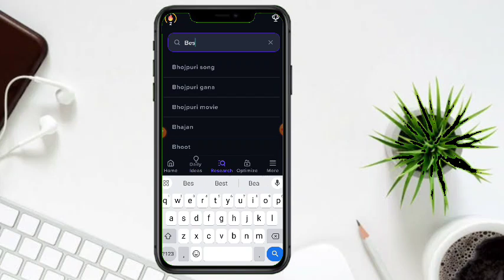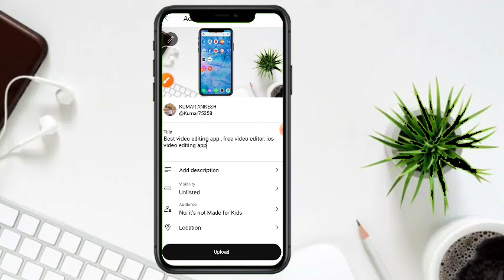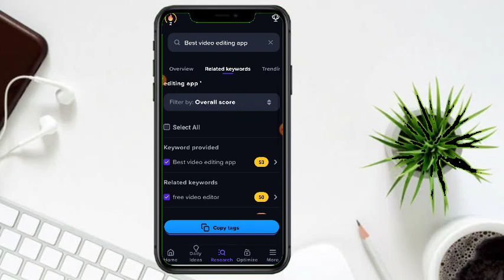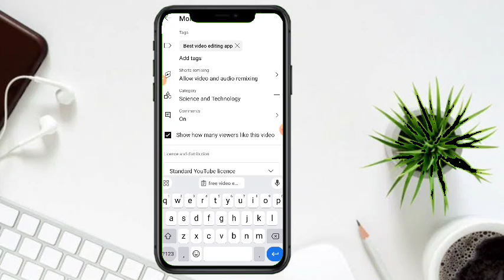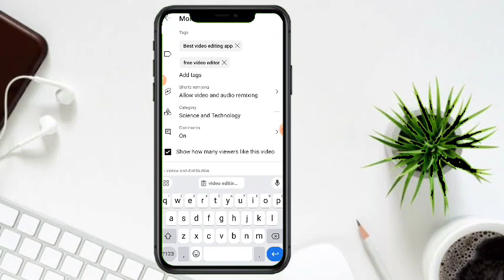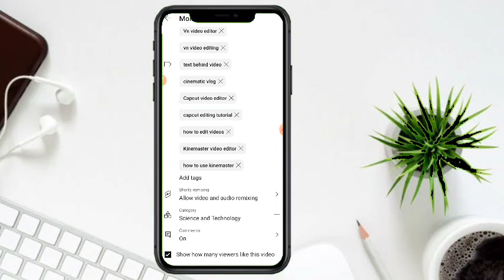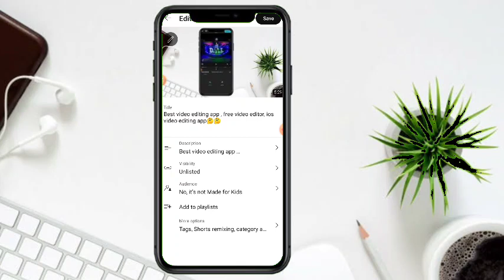youtube channel pr video sahi tarike se kese upload kre|how to upload video on youtube🤔🤔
how to write best title for youtube video, Youtube video trending title 🤔🤔youtube
Youtube title and description
 how to write a video title
Youtube title and description kese likhe
title tag description
title description tag kaise likhe
 how to upload short video on youtube youtube pe video upload karne ka sahi tarika